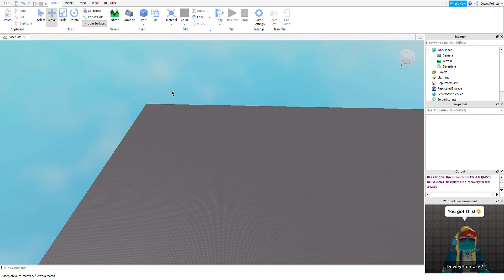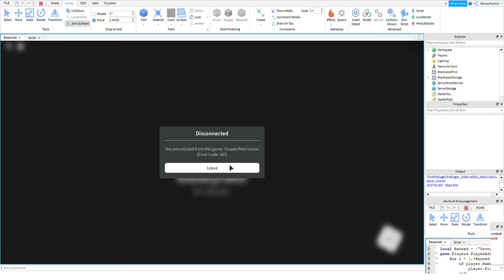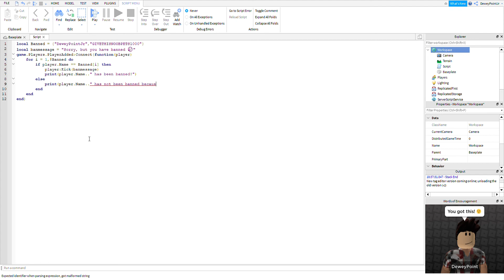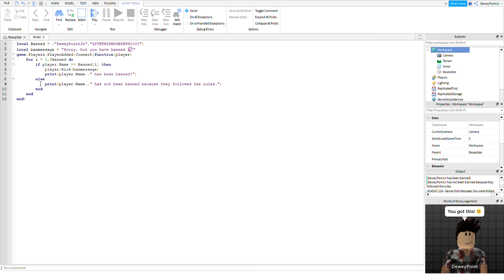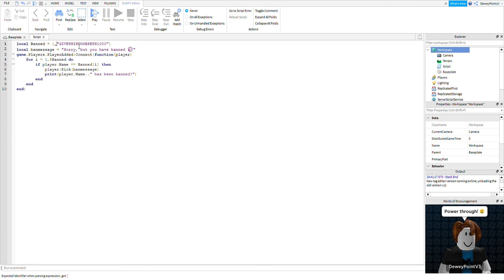How To Make A Banned Script In Roblox!